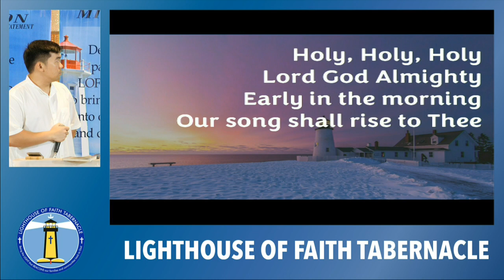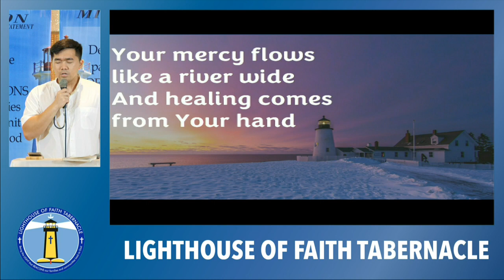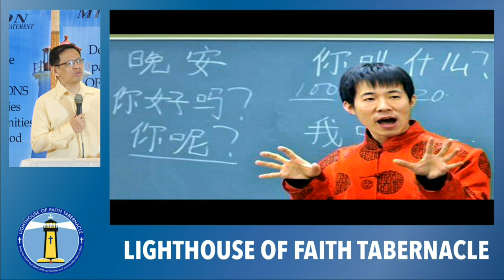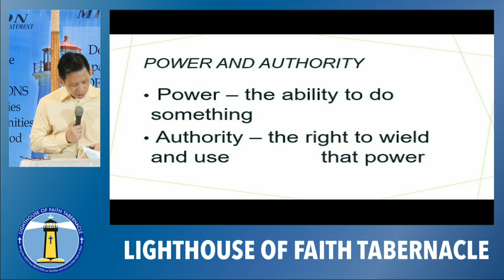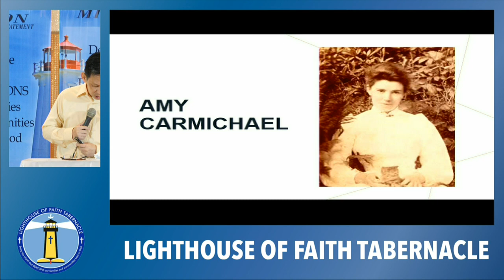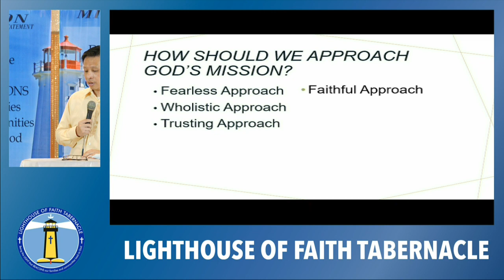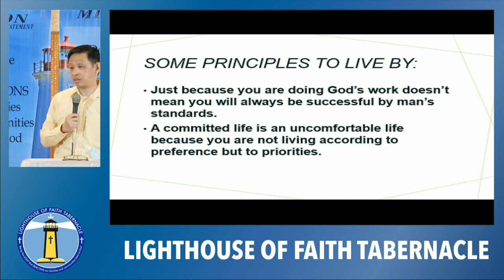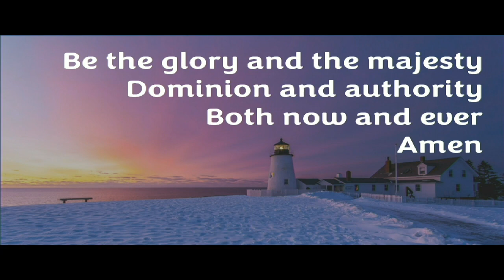LoFT April 30, 2023 Service